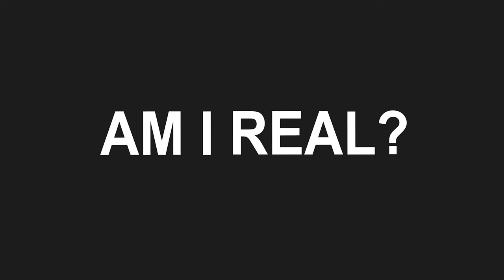Am I Real?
Conceptualism is a philosophical and artistic movement that emerged in the 20th century, particularly in the 1960s. It spans various disciplines, including philosophy, visual arts, literature, and music. Conceptualism places a strong emphasis on ideas, concepts, and the mental processes behind artistic creation rather than focusing solely on the physical object or traditional aesthetic values.

In visual arts, for example, conceptual art often involves the creation of works where the idea or concept takes precedence over the material form. Artists may use various mediums, including text, images, or even everyday objects, to convey their conceptual ideas. The emphasis on the intellectual aspect of art challenges traditional notions of skill, craft, and aesthetics.

Peace to your galaxy !